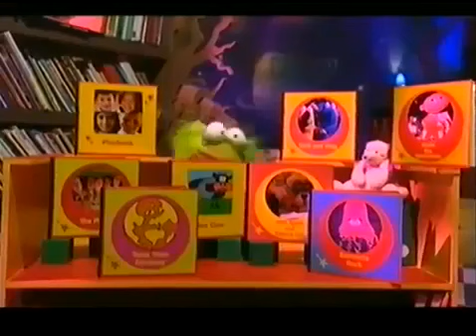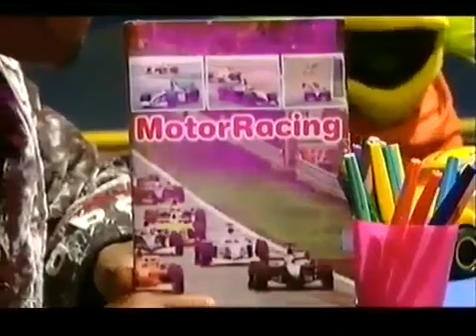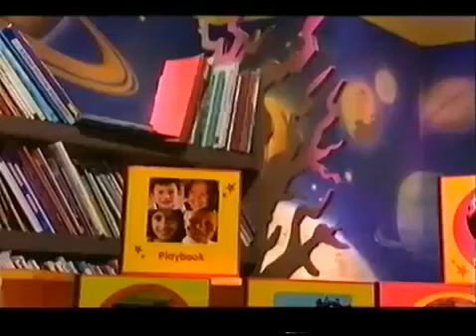CBEEBIES - The Story Makers - Racing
Jelly and Jackson discover that the fastest person doesn't always win the race.